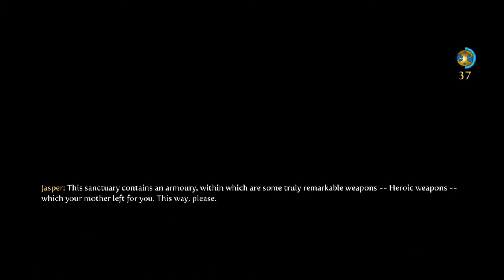Fable 3 (part 3) The start of a new Adventure!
Fable III is the third video game in the Fable series of action role-playing open world video games. The game was published by Microsoft Game Studios and developed by Lionhead Studios for the Xbox 360 and Microsoft Windows. The story focuses on the player character's struggle to overthrow the King of Albion by forming alliances and building support for a revolution. After a successful revolt, the player becomes the monarch and is tasked with attempting to defend Albion from a great evil. The game includes voice acting by Ben Kingsley, Stephen Fry, Simon Pegg, Naomie Harris, Michael Fassbender, Zoë Wanamaker, Bernard Hill, Nicholas Hoult and John Cleese.

Please Ignore or flag spam, negative, or hateful comments. We're nice people arent we? Thanks everyone, and enjoy :})